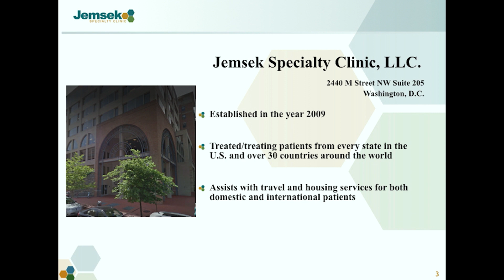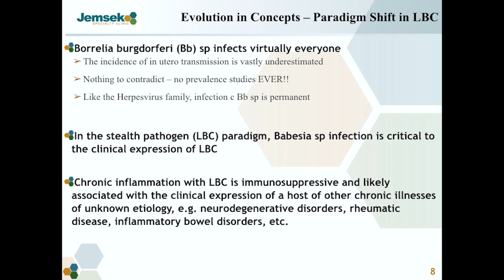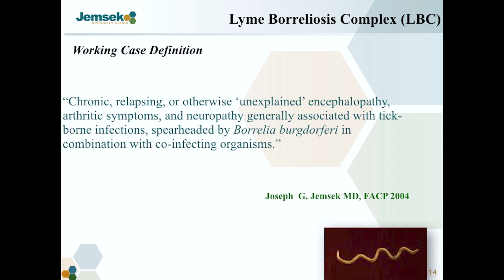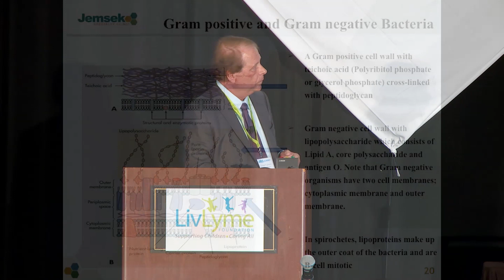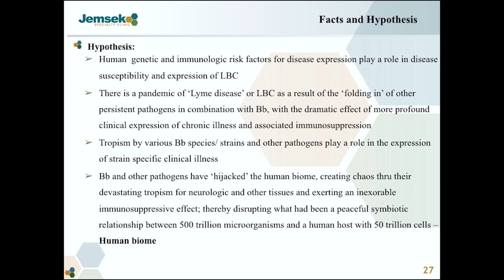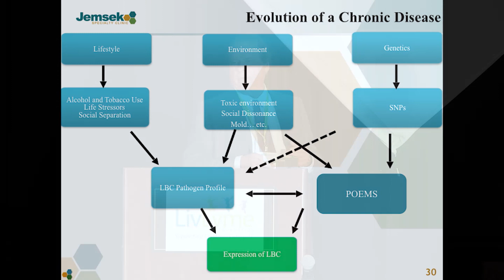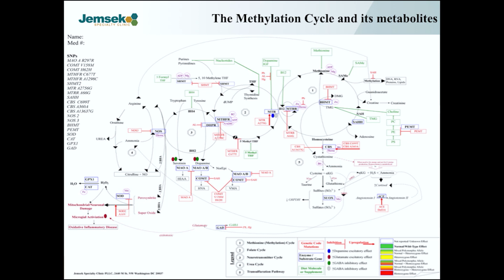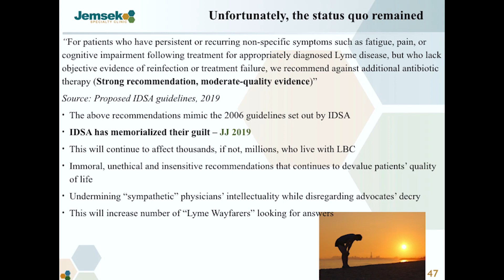LivLyme Summit 2019 - Dr. Jemsek's Presentation | Jemsek Specialty Clinic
Here is Dr. Jemsek's LivLyme Summit (2019) presentation on Lyme disease.